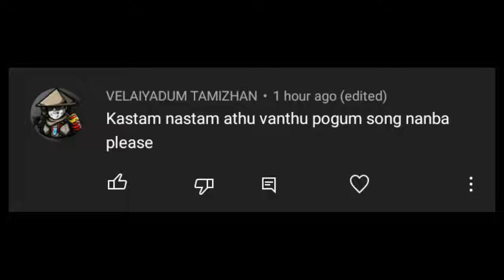MOTIVATION HD BLACK SCREEN LYRICS ....